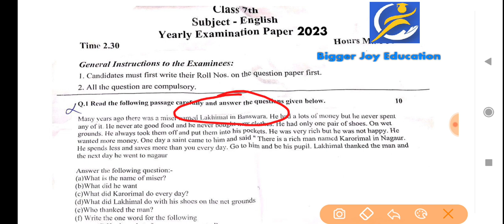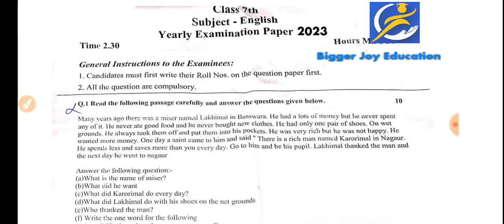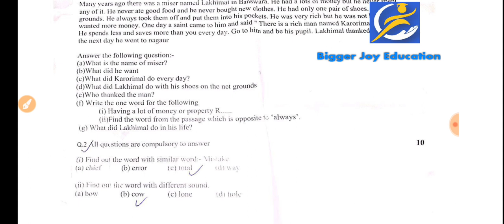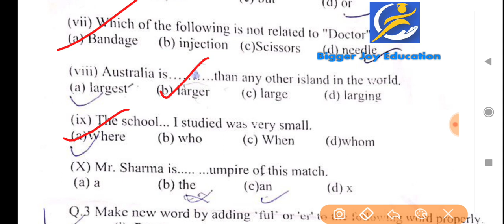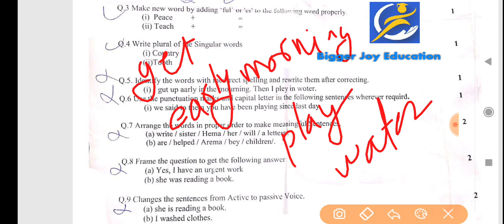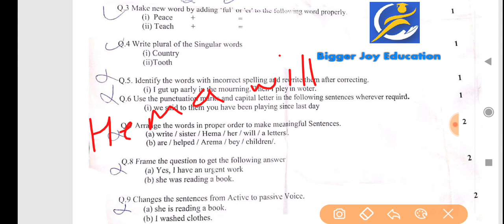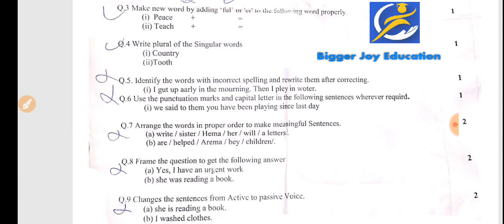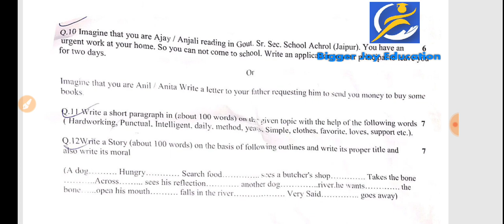कक्षा 7 अंग्रेजी वार्षिक पेपर हल 2023 | Class 7th english varshik pariksha 2023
कक्षा 7वीं अंग्रेजी वार्षिक पेपर संपूर्ण हल 2023 | Class 7th english annual exam 2023

वार्षिक परीक्षा का पेपर अंग्रेजी कक्षा 7

 एमपी बोर्ड वार्षिक पेपर कक्षा 7 अंग्रेजी

 अंग्रेजी का वार्षिक परीक्षा का पेपर कक्षा 7

 कक्षा 7 अंग्रेजी बोर्ड परीक्षा का पेपर एमपी बोर्ड

 अंग्रेजी का पेपर कक्षा 7

 अंग्रेजी का पेपर कक्षा 7 फुल सॉल्यूशन

एमपी बोर्ड परीक्षा कक्षा 7 अंग्रेजी

अंग्रेजी कक्षा 7वी वार्षिक परीक्षा का पेपर

म. प्र.कक्षा 7 अंग्रेजी वार्षिक परीक्षा पेपर

board exam paper class 7th ENGLISH

class 7th ENGLISH board exam paper

 MP board exam paper class 7th ENGLISH

MP board exam class 7th paper ENGLISH full solution

annual exam paper class 7th ENGLISH

board exam 2023 class 7th ENGLISH paper

Kaksha 7 angreji paper 2023

Kaksha 7 angreji varshik pariksha 2023

Mp board

Educationkatadka

Bseb annual exam 2023

Mp board varshik paper 2023 class 7 ENGLISH

Hbse varshik pariksha 2023

Up board varshik paper 2023 class 7 ENGLISH

Rbse board varshik paper 2023 class 7 ENGLISH

class 7th ENGLISH varshik paper mp board

class 7th ENGLISH varshik paper up board

class 7th ENGLISH varshik paper rbse board

class 7th ENGLISH varshik paper bseb board

class 7th ENGLISH varshik paper cg board

class 7th ENGLISH varshik paper hbse board

 class 7th ENGLISH varshik paper 2023 mp board full paper solution